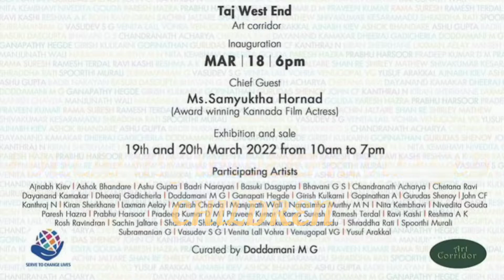Kala For Vidya-2022 Samyuktha Hornada Rotary Club Of Bengaluru Taj West End Bengaluru Doddamani M.G.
Video Description.

Taj West End Bengaluru

HOPE WITH UNITY

Rotary Club of Bangalore

Kala For Vidya 2022

A FUNDRAISER FOR EDUCATING UNDER PRIVILEGED CHILDREN
Taj West End Art Corridor

Inauguration
MAR 18 6pm

Chief Guest
Ms.Samyuktha Hornada
(Award winning Kannada Film Actress)

Exhibition and Sale

19th and 20th March 2022
From 10am to 7pm

Participating Artists

Ajnabh Kiev I Ashok Bhandare I Ashu Gupia | Badri Narayan | Basuki Dasgupta I Bhavani GS I Chandranath Acharya | Chelana Ravi Dayanand Kamakar Dheeraj Gadicherla | Doddamani M Gi Ganapati Hegde I Girish Kulkami | Gopinathan A | Gurudas Shenoy John CF Kanthraj N I Kiran Sherkhane | Laxman Aslay | Manish Chavda I Manjunath Wali I Narasimha Murthy M NI Nita Kembhavi | Nivedita Gouda Paresh Hazra I Prabhu Harsoor Pradeep Kumar DMI Praveen Kumar | Rama Suresh | Ramesh Terdal | Ravi Kashi | Reshma AK Rosh Ravindran I Sachin Jaltare I Shan Re I Shirley Mathew | Shivakumar Kesaramadu | Shraddha Rati | Spoorthi Murali Subramanian Gl Vasudev SG I Venita lall Vohra I Venugopal VG | Yusuf Arakkal

Curated By Doddamani M.G.

Art Corridor